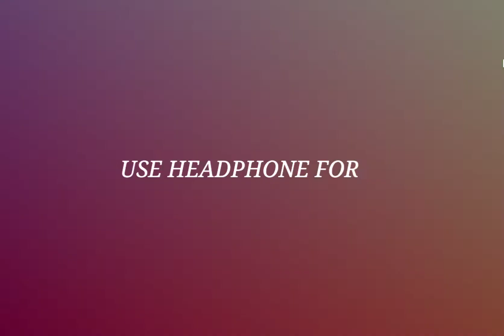Mehbooba Mehbooba Pubg montage || Sholay....BEATSYNC editer by UP 90 gaming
Mehbooba Mehbooba Best Sync Pubg montage

Edit-Deepakverma

Pubg Montage
Pubg mobile
Pubg lite

Me Phone se edit Karta hu please guys Support karo apne bhai